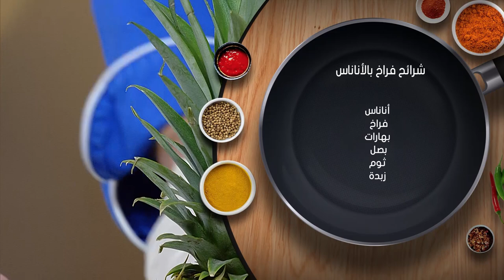شرائح الدجاج بالأناناس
أكلة أمي | شرائح الدجاج بالأناناس
أكلة_أمي